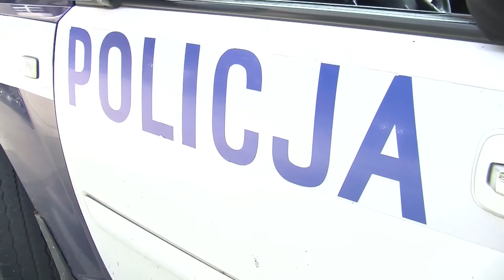Nowe radiowozy dla jeleniogórskiej policji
Już nie tylko sprzęt komputerowy ale też dofinansowanie do zakupu nowych radiowozów, przekażą władze miasta jeleniogórskiej policji. Na razie nie ustalono jeszcze ilości pojazdów, wiadomo jednak, że będzie ich kilka. Wśród nich znajdą się zarówno osobówki jak i auta terenowe.